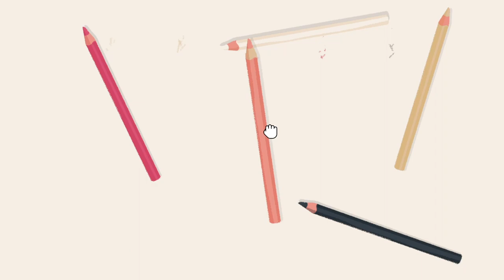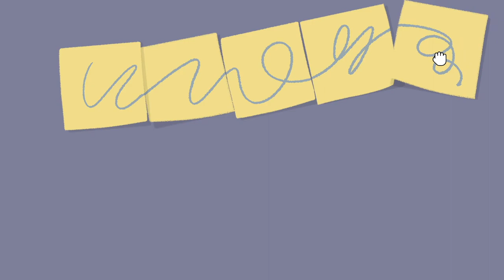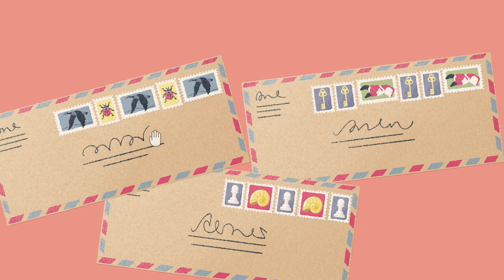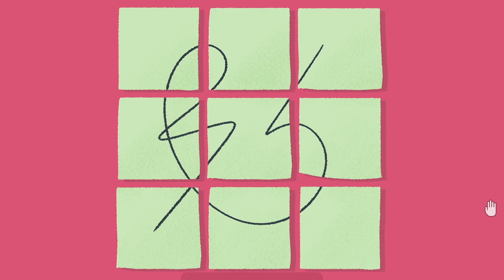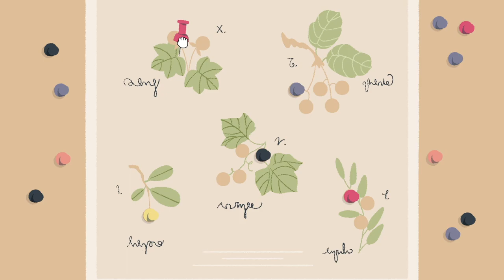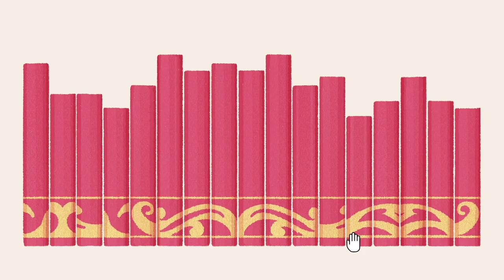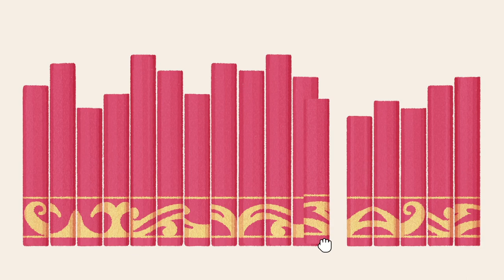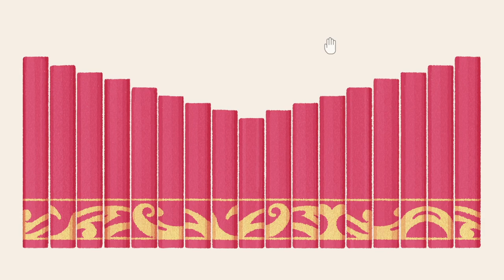playing A Little to the Left with my mom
EP1~ another cozy time with Mama :)

0:00-0:02 intro
0:02-42:12 yo mama's so sweet, that puppies watch youtube videos of her
42:12-42:33 outro

joke from Rhett & Link: YO MAMA BATTLE (of Compliments)